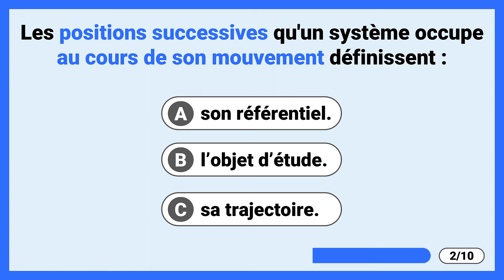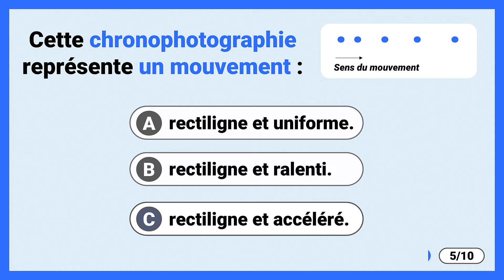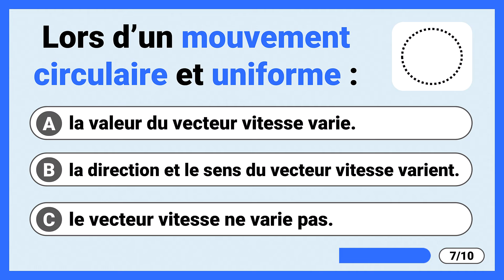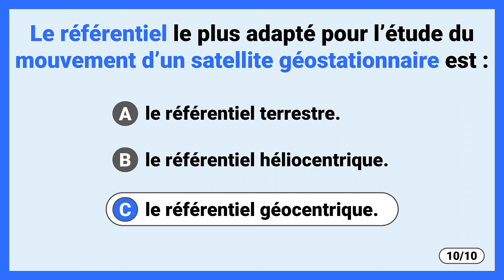DÉCRIRE UN MOUVEMENT ✅ Quiz de révision 🎯 Seconde | Physique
🎯 QCM / Quiz de révisions
✅ vecteur vitesse, calcul, trajectoire, mouvement

🔎 Chapitres
00:00 | QCM / Quiz pour réviser